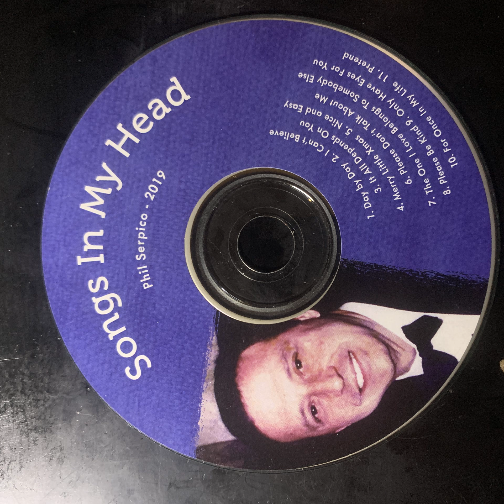It All Depends On You